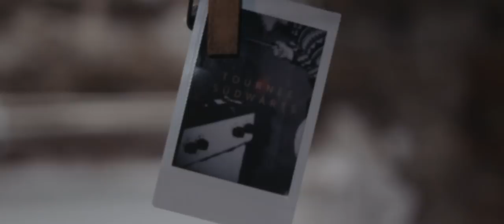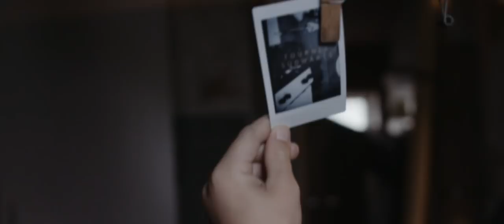FJØRT - Tournee Südwärts (Official)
Das neue Album "nichts", das am 11.11.22 erschien..

FJØRT live 2024
26.11. CH-Zürich, Bogen F
27.11. AT-Innsbruck, p.m.k.
28.11. AT-Salzburg, Rockhouse (Dome of Rock Festival)
29.11. AT-Graz, Orpheum Extra
30.11. AT-Linz, Stadtwerkstatt

Es ist doch keine Zeit
Heute zum unten sein
Hab' einiges schon
Auf dem Hinweg verlegt
Adieu zu all' dem
Mal eben, von wegen
Holt es mich ein?
Rückwärts war nie vorgesehen

Blicke wie Schüsse
Den Tick zu verschlissen
Um es besser zu wissen
Es holt dich ein
Geht ringsumher
So weit das Auge blickt
Erstreckt es sich
Merkst du das nicht?

Muss erstmal schau'n
Wo ich das hier verstau'
Drahtseilakt im Sekundentakt
Scharadebeispiel vor dem Herrn
Fingerspitzen aufgerissen
Jedem doch sein verdammtes Kreuz zu heben
Nichts, was gut ist, tat nicht vorher weh

Ich habe einiges schon
Oh, Adieu zu all' dem

Ich kenn mich hier nicht aus
Und ganz wichtig: Wo geht's denn jetzt hier wieder raus?
Wolkenbruch und Wind
Donner vor Blitz
Aber ich glaube nicht
Ja, ich glaube nicht
Dass mich das betrifft
Ich wünscht', ich könnte mehr geben

Für immer
Für immer zu spät
Denn rückwärts